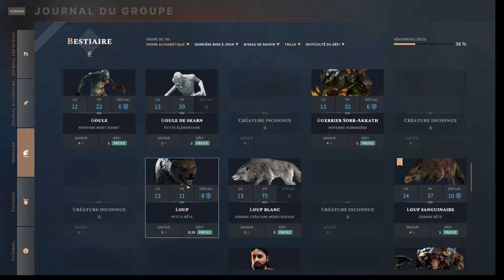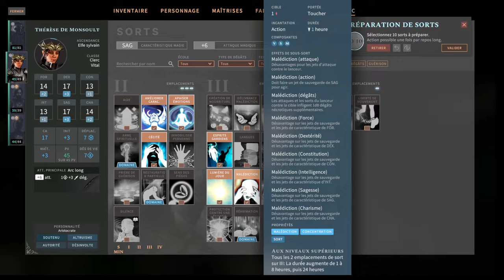Solasta - Episode 28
Depuis Corparann, nous prenons la direction de la forteresse  du maître. A l'arrivée dans ce champs de ruines, nous tombons sur des loups que nous éliminons.
En poursuivant l'exploration, nous sommes attaqués par des dragons-tigres et des morts vivants.
Nous continuons l'exploration de la forteresse du maître. A chaque détour, nous faisons face à de nouvelles créatures hostiles ! Mais après ces nombreux combats, nous gagnons en expérience et nous devenons plus puissants.